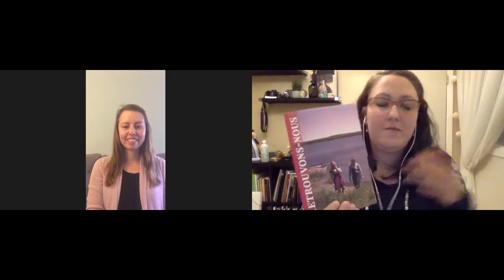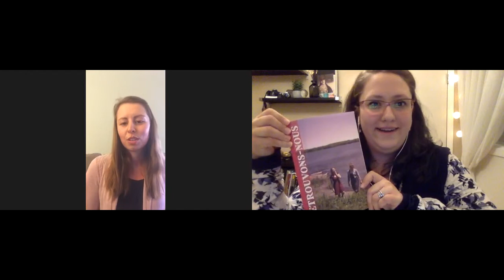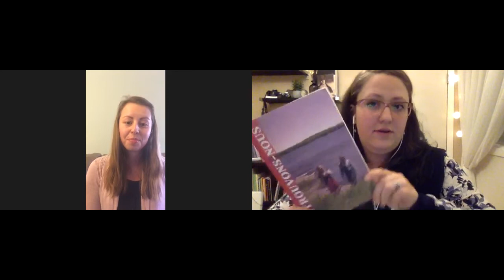Entrevue avec Marie-Michèle Ricard - Autoédition et sociofinancement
Dans cette entrevue, je reçois Marie-Michèle Ricard, auteure de «Retrouvons-nous».

Marie-Michèle a publié son livre en septembre 2018, après une campagne de sociofinancement qui a dépassé ses attentes. Dans cette entrevue, elle nous parle de son aventure en autoédition, de ses défis et de sociofinancement, bien sûr.